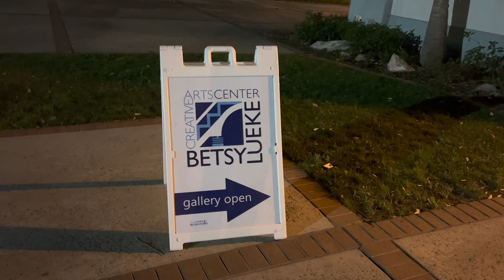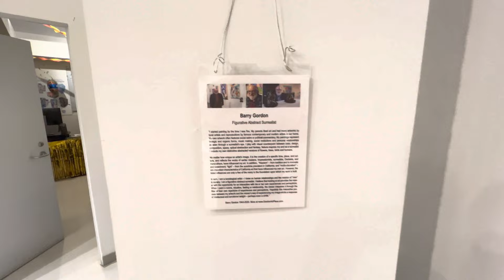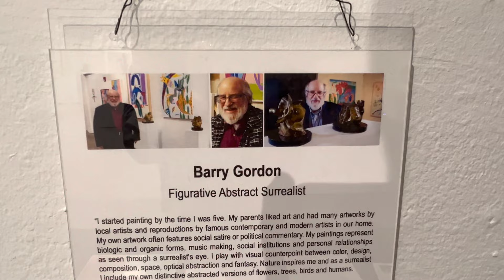Barry Gordon Burbank Exhibit Feb 2022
Walkthrough of the Burbank Betsy Leuke Gallery Feb 2022 art exhibit of the late Barry Gordon. This is before the show opened, and obviously not professionally recorded (sorry about my fingers and such).